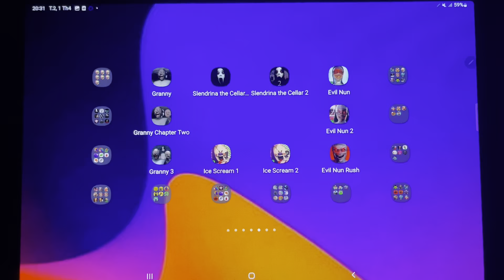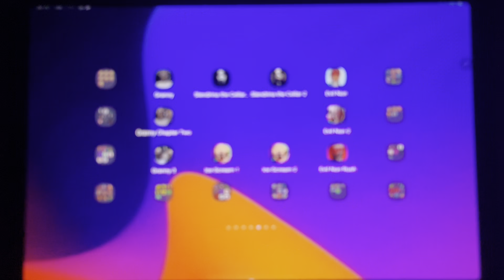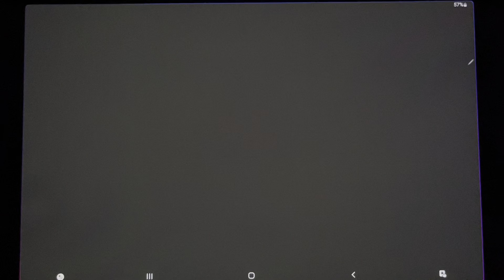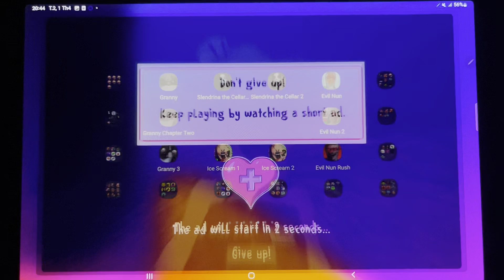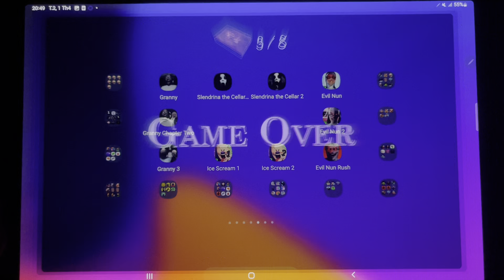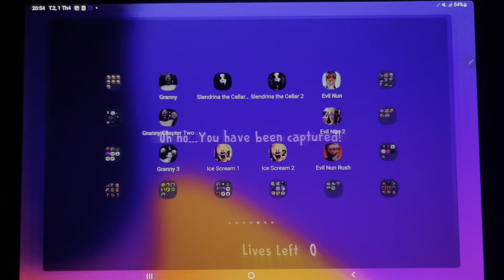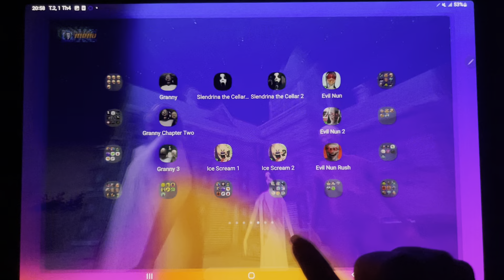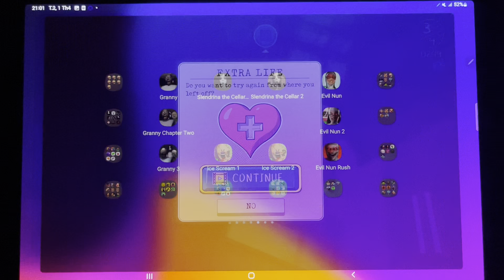Granny 1, 2, 3 & Evil Nun 1, 2, 3 & Ice Scream 1, Slendrina The Cellar, Ice Scream 2...